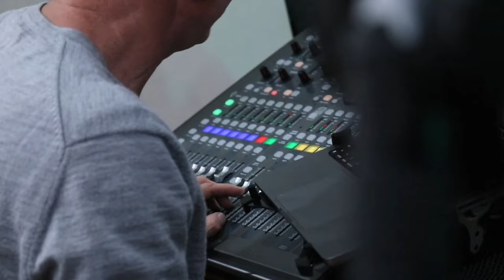Just The Two of Us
Our version of Bill Withers, Grover Washington Jnr's timeless classic "Just the Two of Us" sung by the awesome Lusa Washburn and jammed with muso's from the Salvation Army Porirua & Cuba Street. Sax solo by the fabulous Paul Caddis